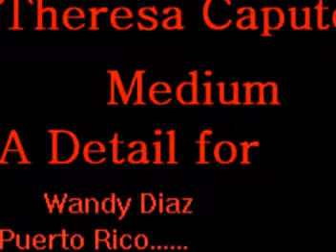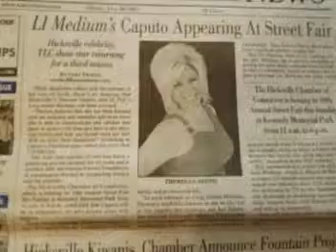Theresa Caputo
Medium